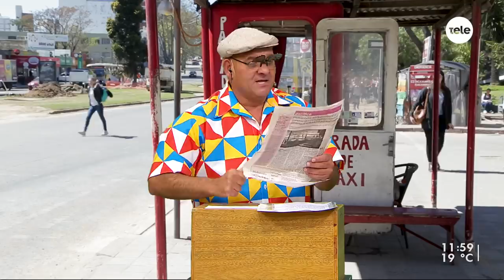Noticias de Montelongo 18/3/20